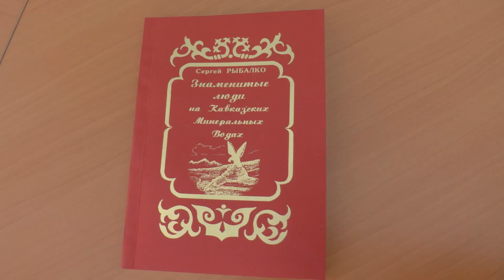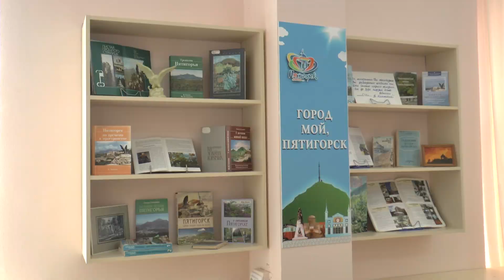Знаменитые люди на Кавказских Минеральных Водах. Поэтическая композиция Сергея Николаевича Рыбалко.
Поэтическая композиция "Знаменитые люди на Кавказских Минеральных Водах" члена Союза писателей России Сергея Николаевича Рыбалко. Читает автор.